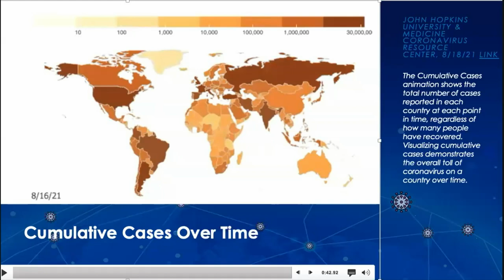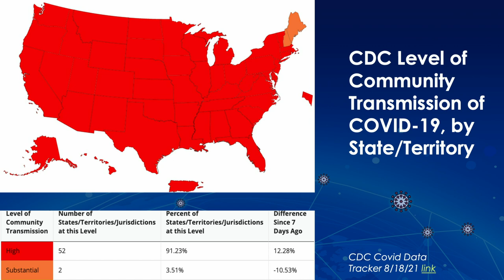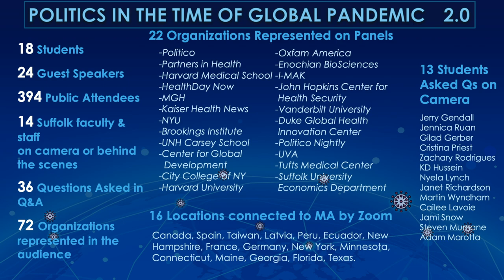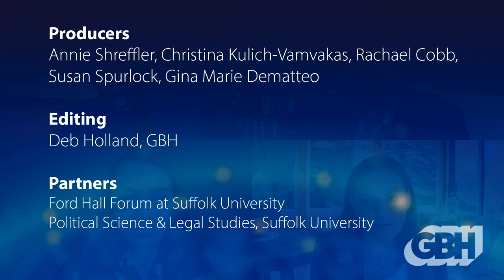Life After COVID — The New Normal?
“After COVID” is hard to imagine, as is just how long it will take us—globally, nationally, regionally— to get there. The term “new normal” has already become old and overused, but what does it really mean? The truth is that we can’t provide any concrete answers to this complex question, but we can examine empirical patterns that are already observable.

A panel including Dr. Michael Osterholm, White House advisor, epidemiologist and Director of the Center for Infectious Disease Research and Policy at the University of Minnesota; Rachel Silverman, policy fellow Center for Global Development, and Dr. Amesh Adalja Johns Hopkins, Center for Global Health and Johns Hopkins Center for Health Security will predict what might change fundamentally and what lessons about preparedness we will have learned.

RESOURCES
Amesh Adalja is a Senior Scholar, John Hopkins Center for Health Security.

Rachel Silverman is a Policy Fellow at the Center for Global Development.

Michael Osterholm is Director at the Center for Disease Research and Policy as well as a professor in many divisions at the University of Minnesota.

Eugene Daniels is the White House Correspondent and Playbook Co-Author for POLITICO.

“The Case for Investing in Public Health”, by the European Health Organization, 2020.

“‘Act now’ on global vaccines to stop more-dangerous variants, experts warn Biden” By Dan Diamond and Yasmeen Abutaleb, 08/10/2021.

GBH Forum Network ~ Free online lectures: Explore a world of ideas!